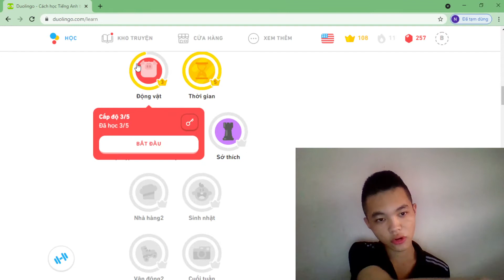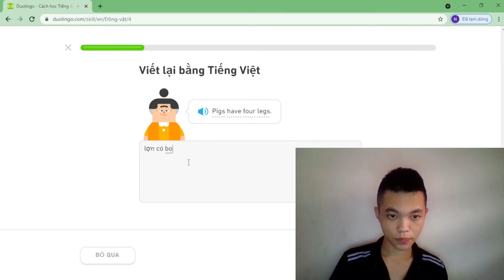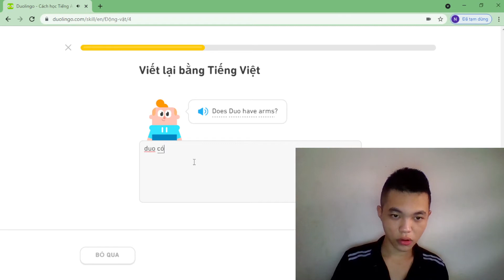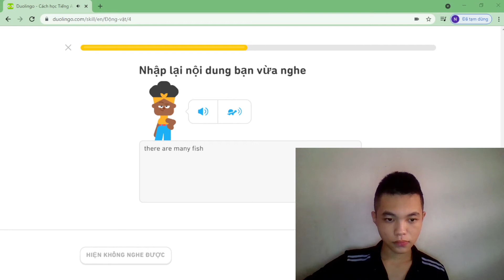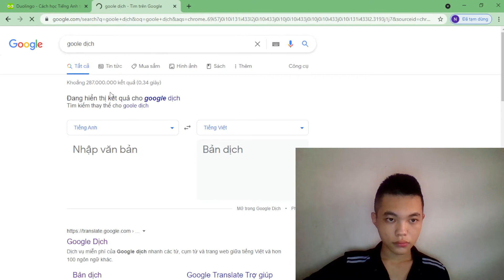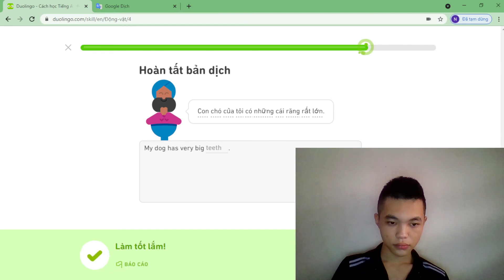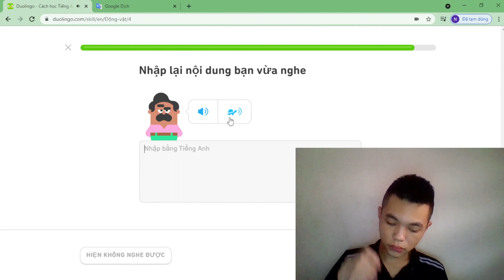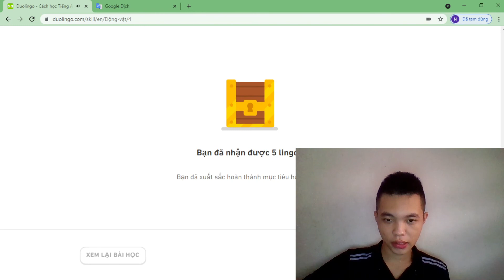Buổi 217 Học Tiếng Anh Online Với Doulingo Chủ đề Động Vật cấp độ 3 phần 3